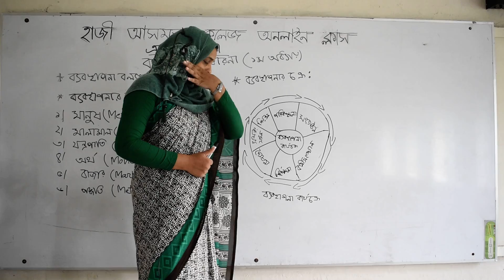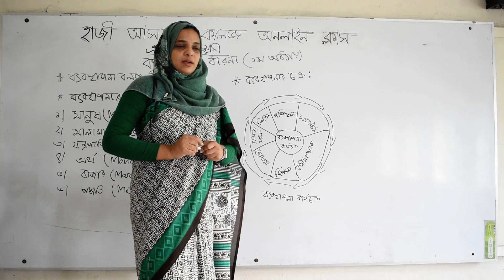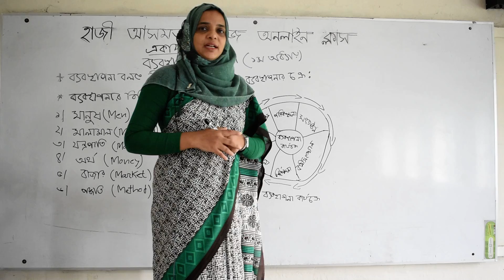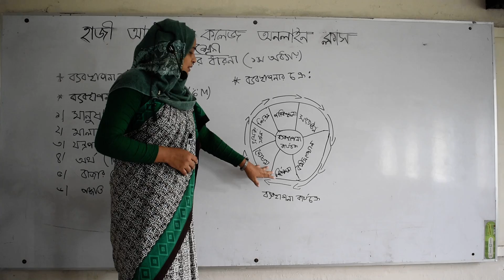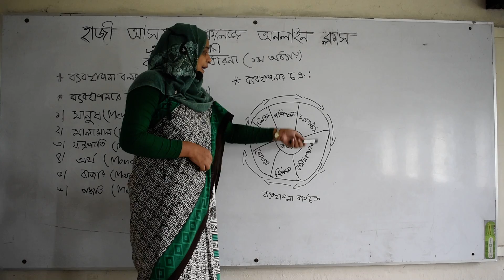Business Organization & Management For 1st Year (HSC) Students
Subject: Business Organization & Management
Class: 1st Year (HSC)
Lecturer: Feroza Hossain
Department: Management
Hazi Asmot College Online Class Program